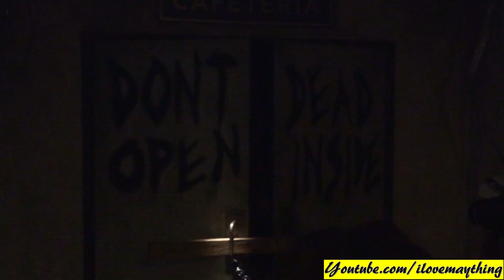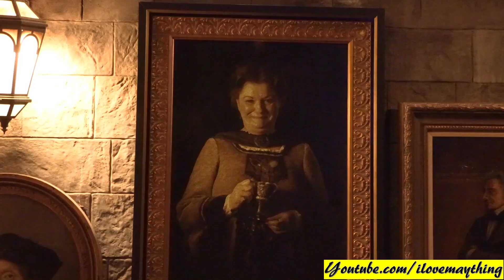We saw a UFO! We Encountered ZOMBIES and Played at the Water Playground! King Kong and T-Rex